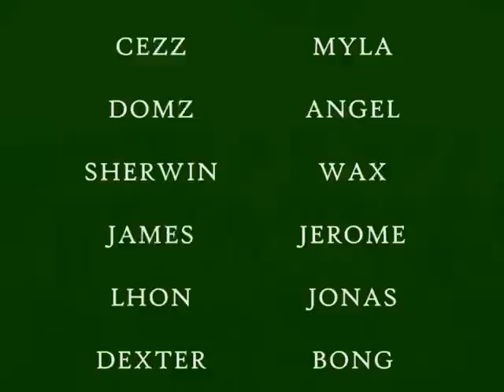bs architecture (batch 2006 - 20 +)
bs architecture.. batch 2006-20 plus...
tarlac state university college of architecture and fine arts
by: dan dexter U. Bandoy